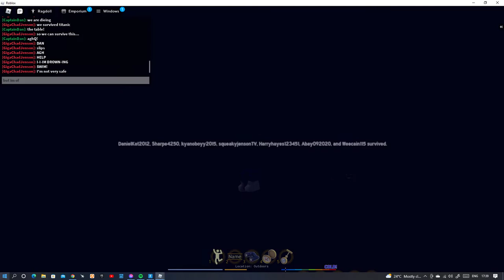*PT 2* Jenson's and Daniel's life story...